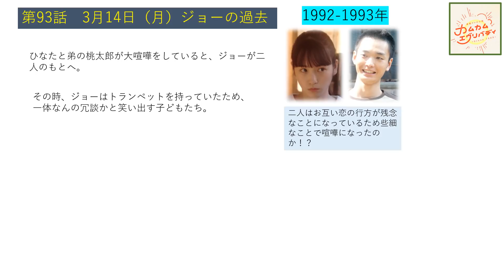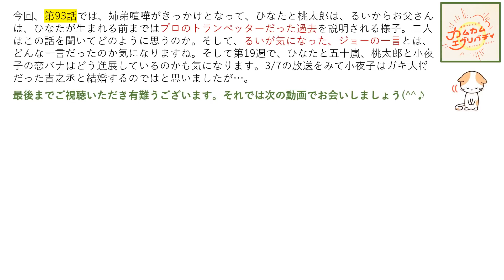【カムカム】第９３話予告(3/14)【ネタバレ注意】【先読み】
『カムカムエヴリバディ』3月14日（月）に放送される第93話の予告を紹介します。当然ネタバレを含みますのでご注意ください。ひなたと桃太郎の姉弟げんかがきっかけになり、ジョーが昔、トランぺッターだった過去が、るいから子供たちへ語られるようです。